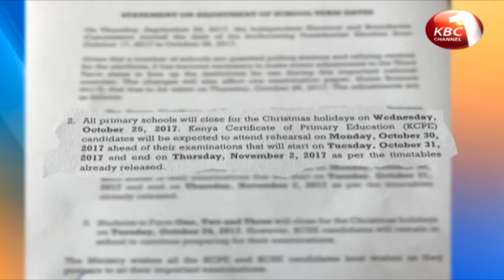Education CS Fred Matiang'i directs all public schools to close by 25th October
All public schools will be closed by 25th of October, a day before Kenyans go to the fresh Presidential poll. In its revised new dates, the Education ministry says primary schools will be closed on 25th of next month while secondary schools on 24th of the same month. While maintaining that the upcoming KCPE and KCSE examinations will go on as planned, Education Cabinet Secretary Dr. Fred Matiang’i said the only affected examination is the KCSE home science practical that has now been pushed to October 30th from October 26th.